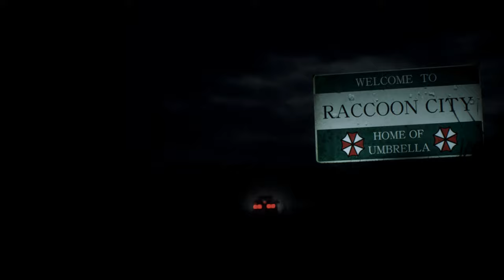Marie fischer (Katheryn Winnick) mod /Biohazard 2 mod / Resident Evil 2 Remake mod [4K]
Marie fischer (Katheryn Winnick) mod

Created by Storm.YD  Arison_C  Mangakadenizgaming MarcosRC  Alphazomega Mr.X  Aerosmith Darknessvaltier DrSlumpX   Wiwilz

Mod shop
Sorry